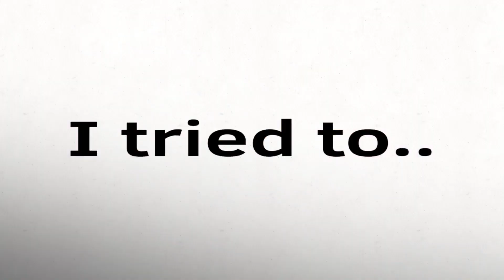Change the formality meme | FREE YCH COMPLETE | [Flash warning]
My first YCH!! Woo this took quite a while, but it looks good! Also my first time animating characters with patterns! And I think I'm gonna flop on my bed and take a break now!

~Credits~
[And all these characters belong to @rhyssisterscarhys1295  ]

~Apps/stuff used~
Tablet
Finger
Flipaclip
Capcut

~info on the animation~
Frames: 553
FPS: 12
Layers: 7 [most of them were merged]
Time: a week

~socials~
YouTube: ur here you goober
Discord: batty the patty # 9379
Roblox: batty_theegg
((make sure no one pretends to be you on places you don't have an account on 👍))

Yippie!